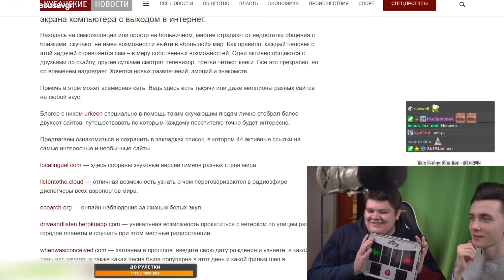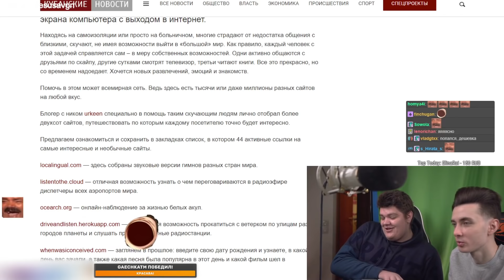ХЕСУС И ГВИН ПРОХОДЯТ ДЕТЕКТОР ЛЖИ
Привет Всем!